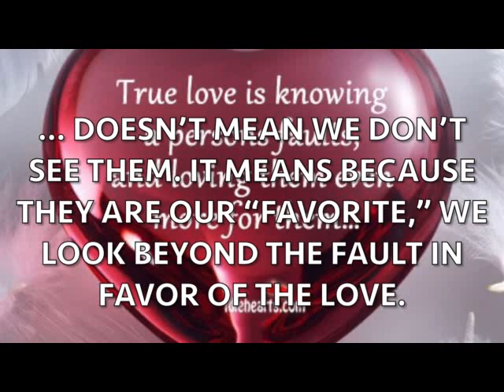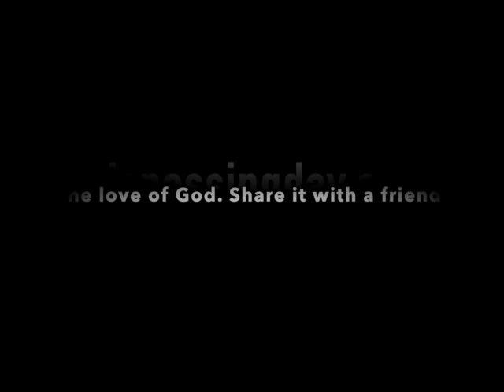In favor of love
Being blind to someone or something’s faults isn’t always easy to do. There will come those times in a marriage when a Velcro clasp comes loose just once too often and we are reminded of our spouse’s limitations. But, being blind to those faults doesn’t mean that we don’t see them. It means that, because they are our “favorite,” we look beyond the fault in favor of the love.